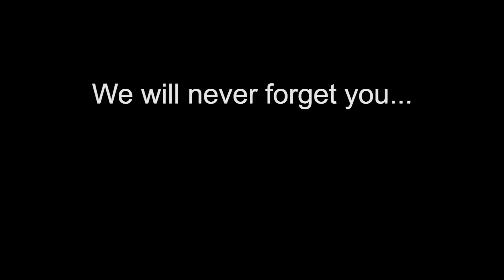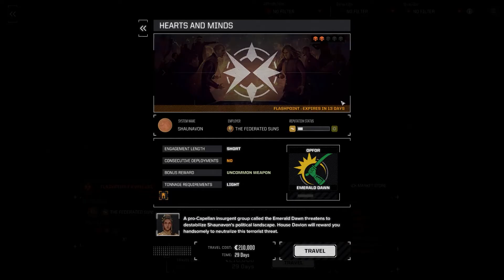Take a Ride... on BattleTech HEAVY METAL DLC! Ironman Career, Part 40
TAKE A RIDE... ON HEAVY METAL! This is the brand spanking new Heavy Metal DLC for the awesome turn-based strategy game Battletech from Harebrained Schemes.

We are going to be starting a brand new career mode run with the Heavy Metal DLC installed and running. We’ll be checking out the new mechs, new mech upgrades and components, new maps and more

The goal will be to run the timer out on the career mode and see what we can get for a score or we die a horrible sad death and can't continue...

Career mode modifiers:
 1. Random starting mechs ON
 2. Ironman mode ON
 3. Parts for Mech Assembly = 3
 4. Unequipped Mechs ON
 5. Enemy Strength NORMAL
 6. Advanced Mechwarriors NORMAL
 7. Mech Destruction ON
 8. Contract Payments NORMAL
 9. Salvage NORMAL
 10. Progression NORMAL
 11. Lethality ON
 12. No rare salvage OFF

Difficulty Multiplier = 1.00

Warning: some strong language

My Rig:
Intel i7 8700k @ 5Ghz
EVGA Nvidia GTX 1080
16GB DDR4 Gskill ram @3200

All footage was captured at 1080p @ 60pfs